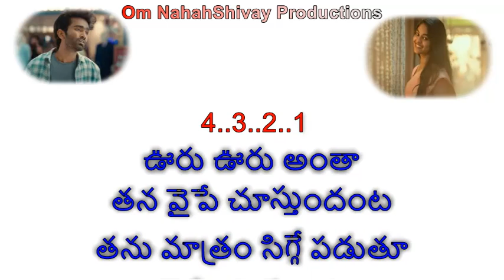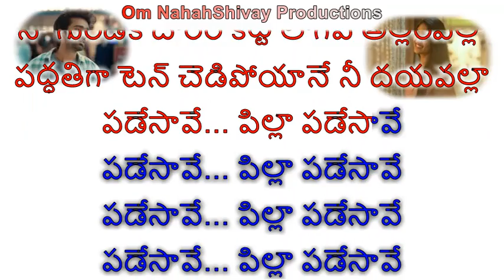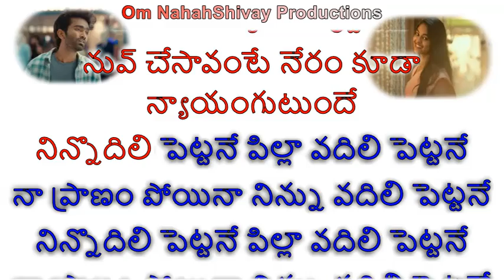Pilla Padesaave Karaoke With Lyrics Telugu |Love Today |Pradeep Ranganathan | Yuvan Shankar Raja